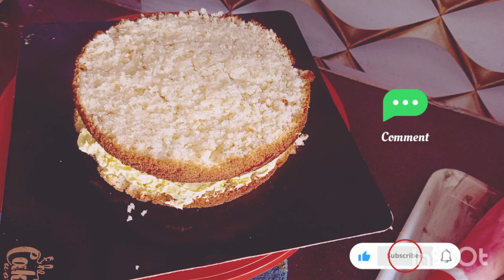World Cake Recipe🎂🎂 || Cake All In World ||Cooking Cake Recipe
IWorld Cake Recipe🎂🎂 || Cake All In World Hindustan||Cooking Cake Recipe || cake🥮🍰